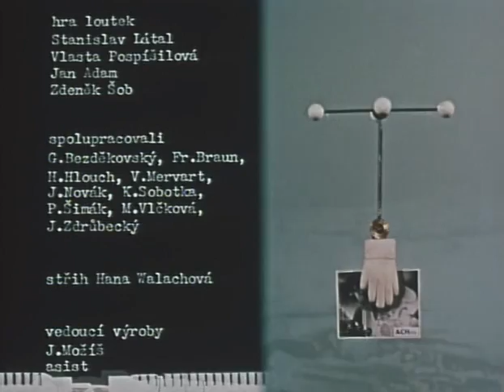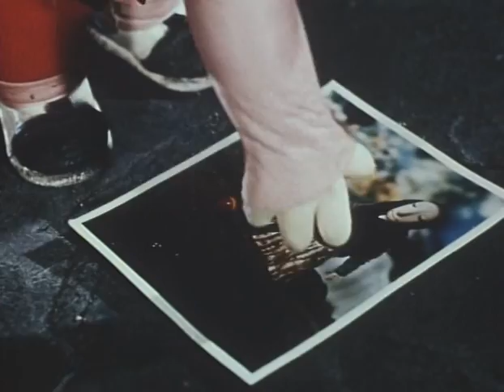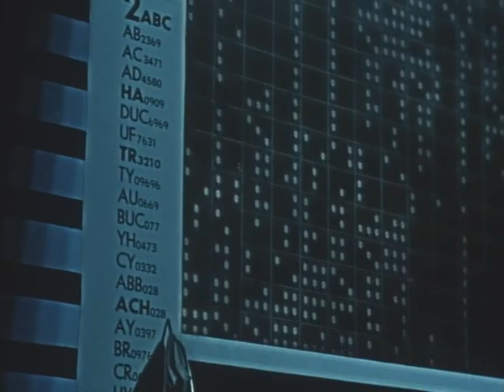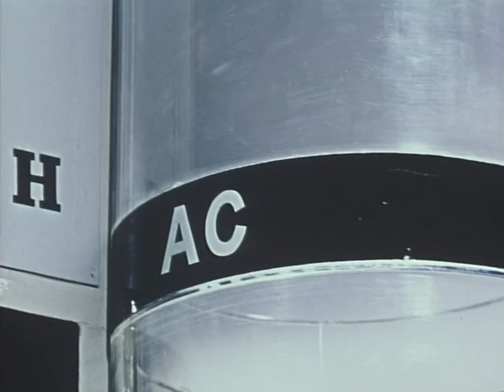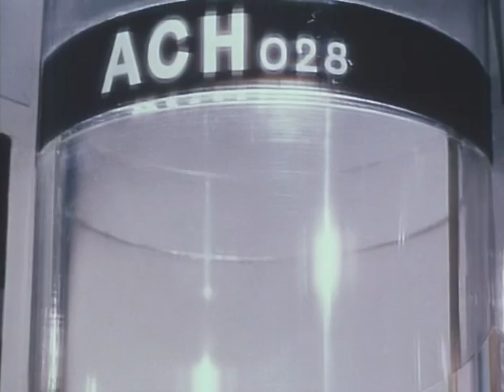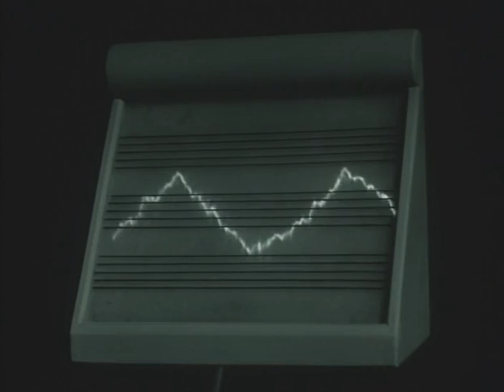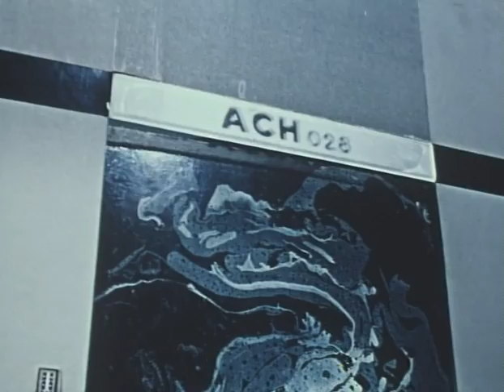Jiri Trnka. Cybernetic Grandma, 1962 (Subtítulos en español)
Obra maestra de Jiri Trnka. (Subtítulos en español opcionales pinchando en CC)